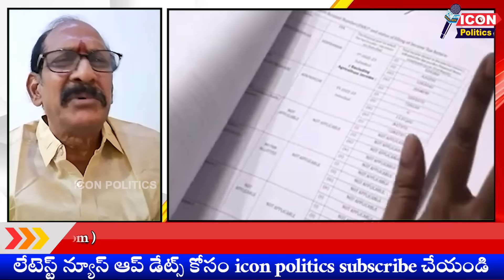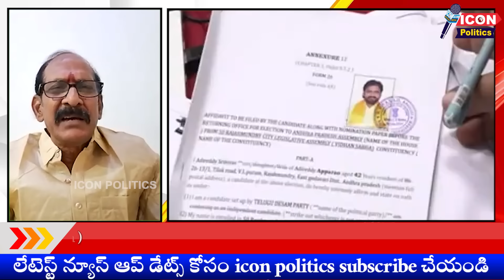అడుసుమిల్లి గారి రాజమండ్రి పర్యటనలో కొన్ని ఆసక్తికర విషయాలు! (కొత్త సామెతలు, నవ్వు ఆపుకోలేరు)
Visit Again.